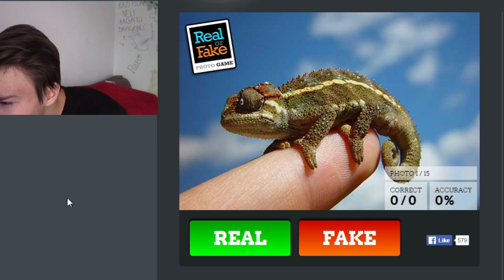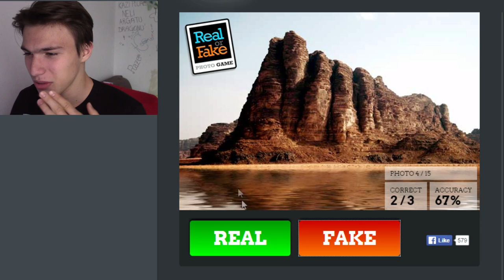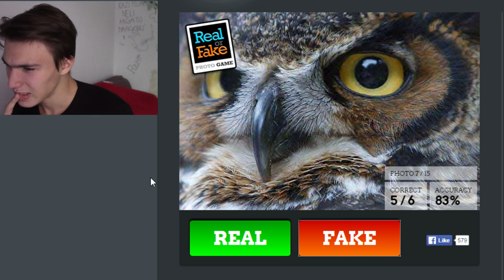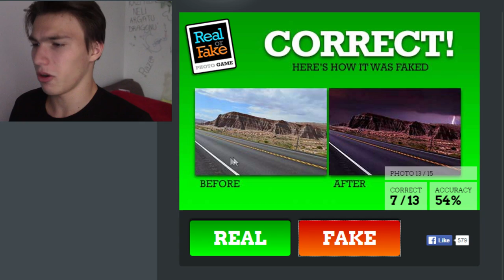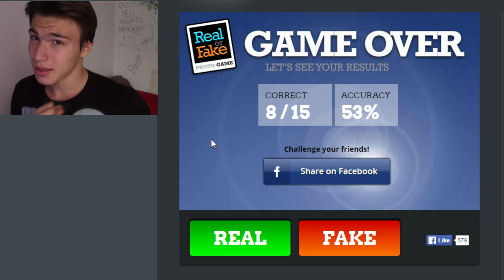REAL SAU FAKE?!?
●Atingem 200 de LIKE-URI?

INFORMAȚII IMPORTANTE